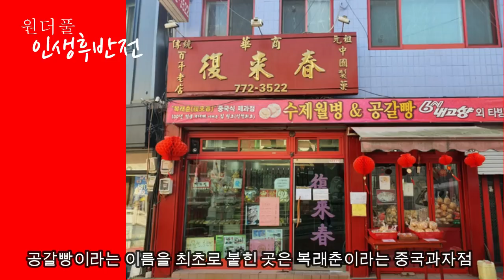인생은 길이가 아니라 밀도 (密度)! 밀도있게 살아보자- 원더풀 인생후반전